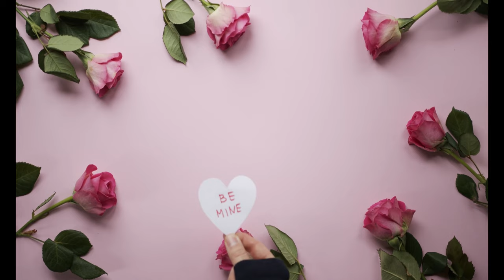Relaxing Music - Vídeos de Flores Rosas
Help the Channel.👇
Ajude o Canal .👇